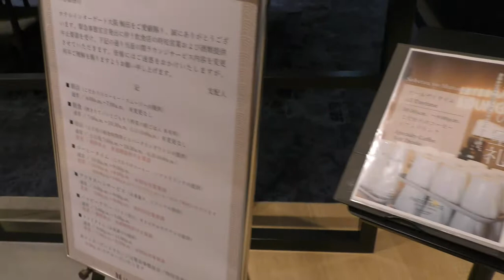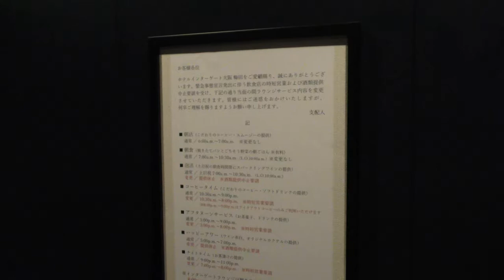【お茶漬けバイキング】ホテルインターゲート大阪梅田ハイライト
2021年5月22日撮影、ホテルインターゲート大阪梅田に宿泊、無料のラウンジサービスが素晴らしいです。新型コロナウイルスの影響でワイン、スパークリングワイン の提供はありませんでしたが、お茶漬け バイキングを美味しくいただきました。

【撮影機材】
Panasonic 4K VZX990M 64GB HC-VZX990M-W
4K ビデオカメラ VZX992M

Everyday Update!